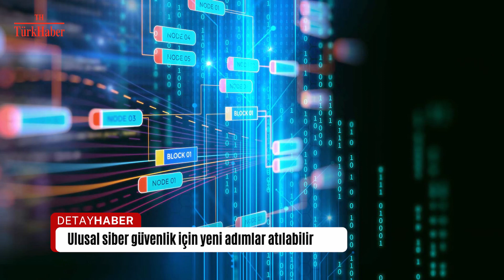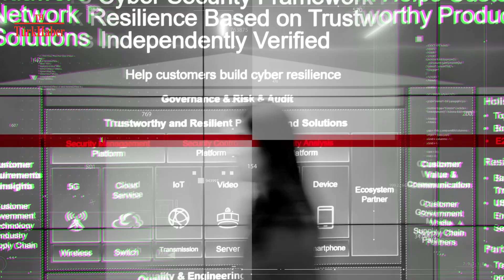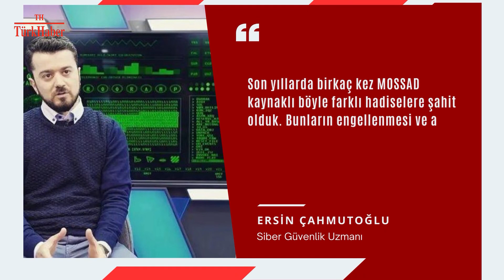DETAY HABER 19. BÖLÜM / AHMET RIFAT ALBUZ